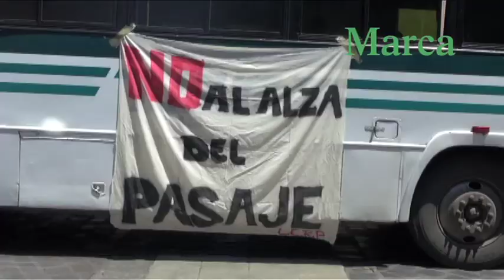Queman camión de cartón en protesta por el alza del pasaje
Integrantes de la Liga Estudiantil Ramón Pardo, se manifestaron en el Centro Histórico de Oaxaca; en rechazo al supuesto incremento a la tarifa del transporte público.

Los inconformes retuvieron al menos 30 camiones urbanos y bloquearon la avenida independencia durante unas horas.

Frente al Palacio de Gobierno quemaron simbólicamente un camión hecho de cartón, como advertencia de lo que pasará si las autoridades estatales deciden subir el precio del pasaje.

Por lo pronto exigieron una mesa de diálogo con representantes de la Secretaría General de Gobierno, para que se garantice que no habrá ninguna modificación a la tarifa actual.

La Secretaría de Vialidad y Transporte asegura que sigue valorando el tema, pero hasta el momento no se tiene nada oficial.